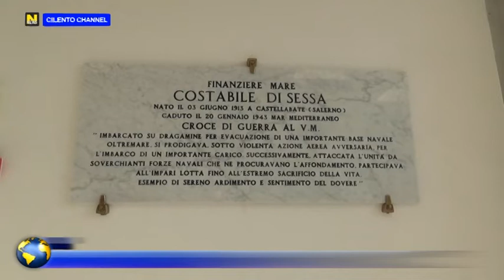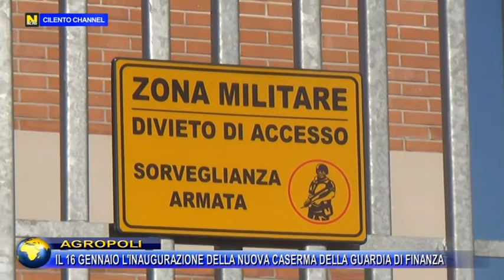AGROPOLI, IL 16 GENNAIO L'INAUGURAZIONE DELLA NUOVA CASERMA DELLA GUARDIA DI FINANZA.